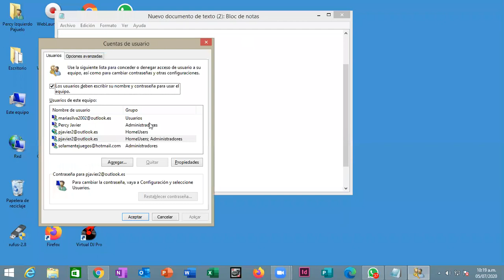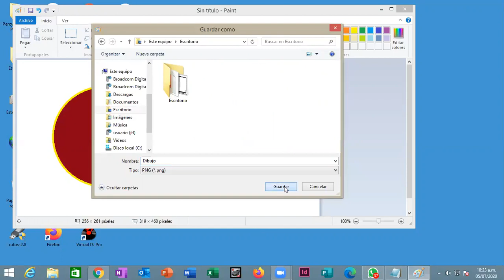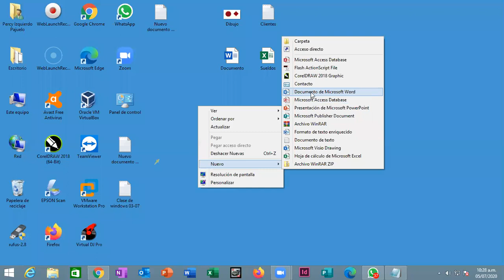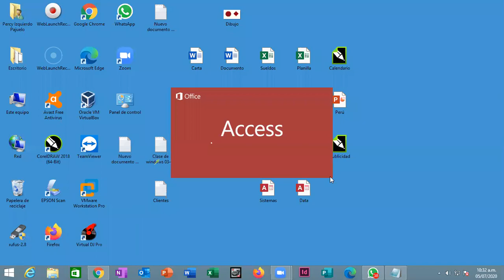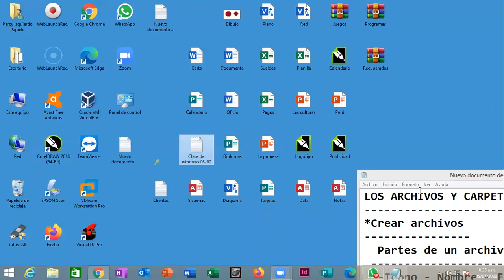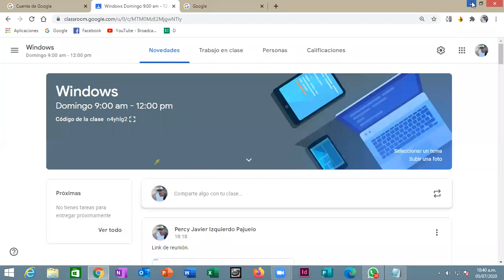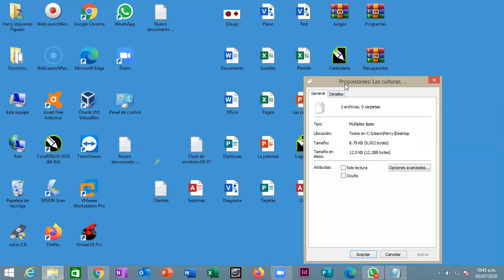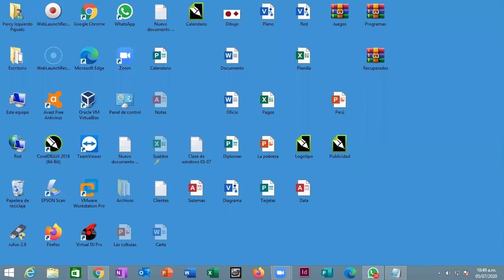Reunión 1 Windows